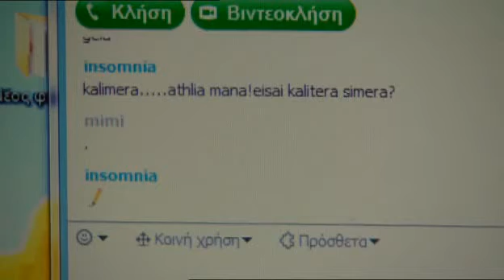Koukles-S01E6Part3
Season 1
Episode 6
Role: Δρ. Γιώργος Παπαϊωάννου